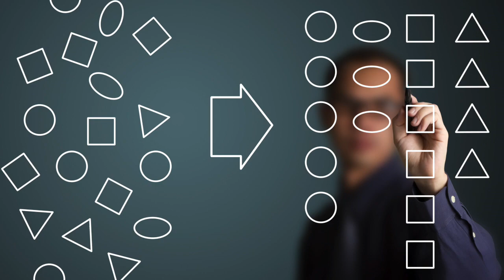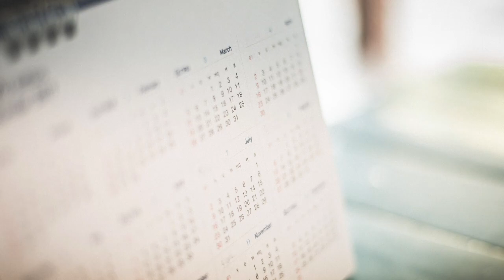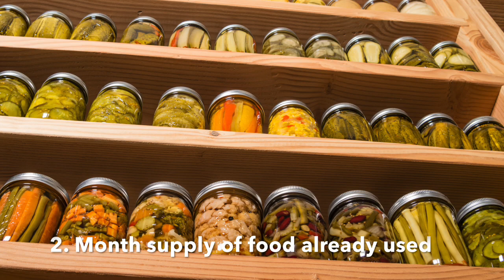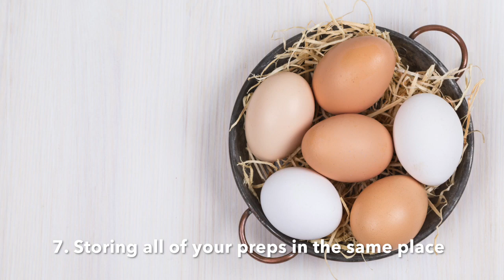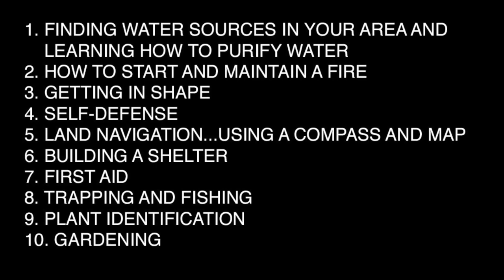Do you make these 10 Prepper mistakes?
These 10 mistakes can easily derail you from being an effective prepper.
Material from the video:
-- Dave Ramsey Financial Peace
-- Water storage containers
-- 55 Water storage
-- Mapul Dynamic "Art of the Carbine"